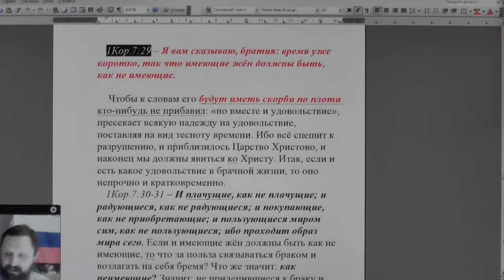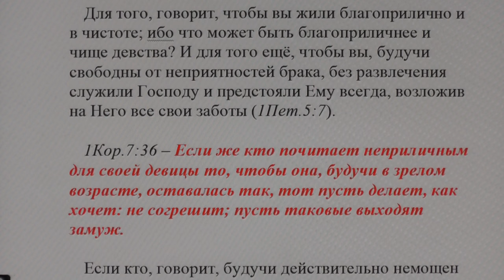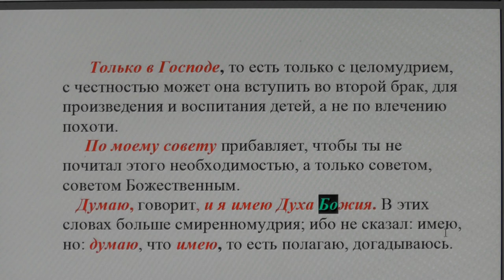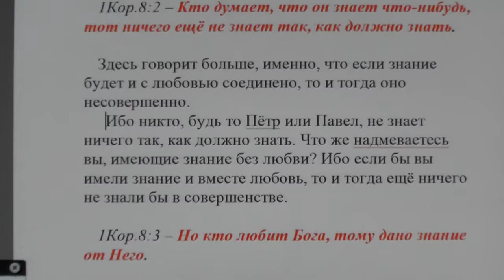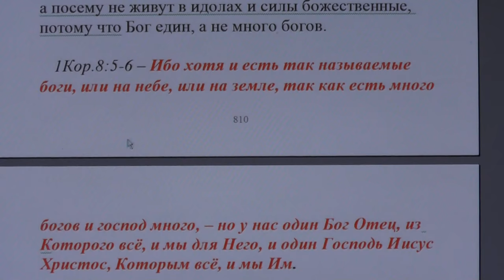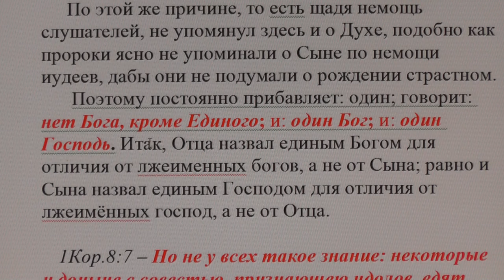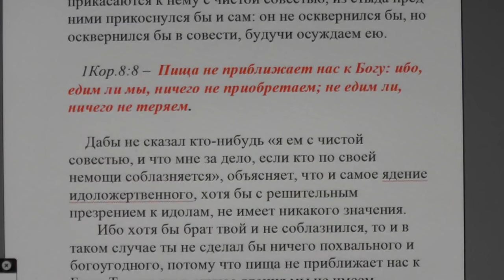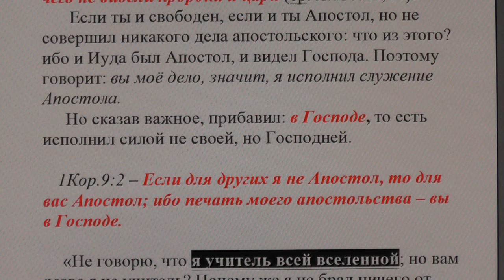Занятие по изучению святой Библии по скайпу. 1Кор.7 и 8 гл. 08. 02. 2017